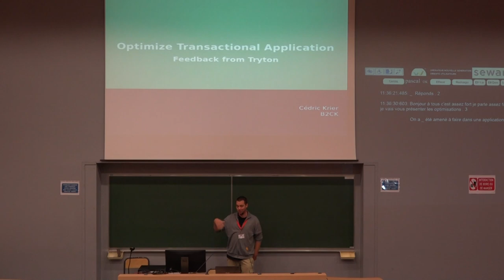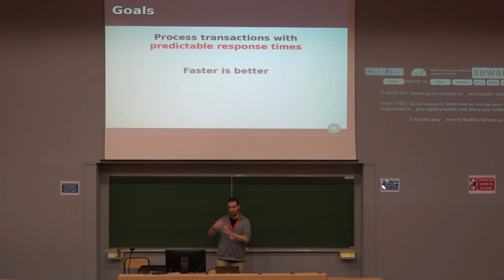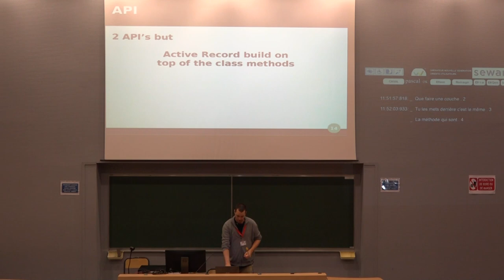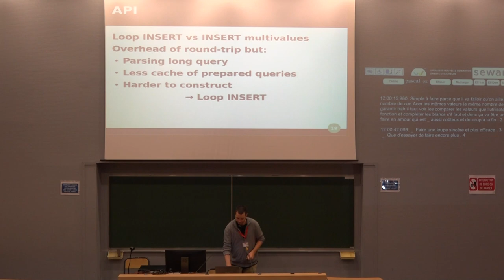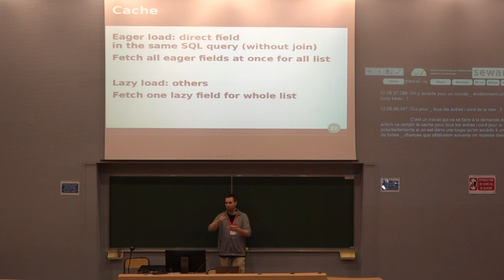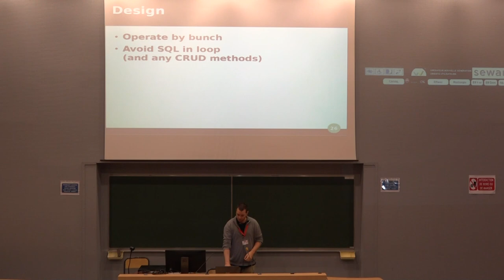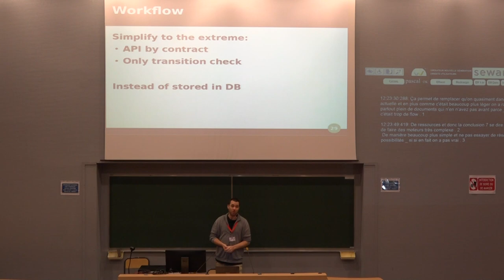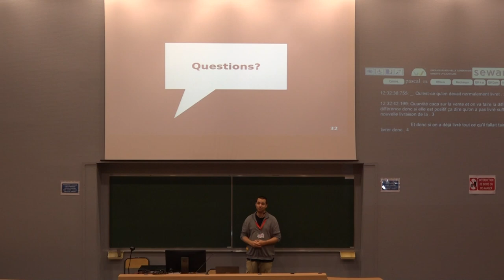PyconFR 2018 - Optimiser une application principalement transactionnelle - Cédric Krier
PyconFR 2018 - Optimiser une application principalement transactionnelle (retour d'expérience avec Tryton) - Cédric Krier